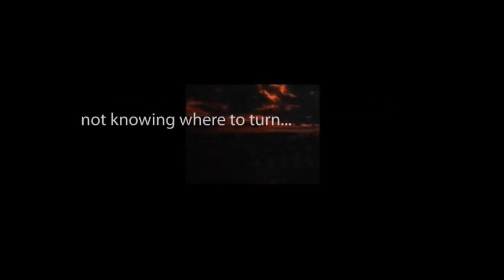CBS Radio Mystery Theater "How Eberhard Won His Wings" starring Hans Conried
A virtuous man is blessed with a pair of wings for his spotless conduct and commitment to good.